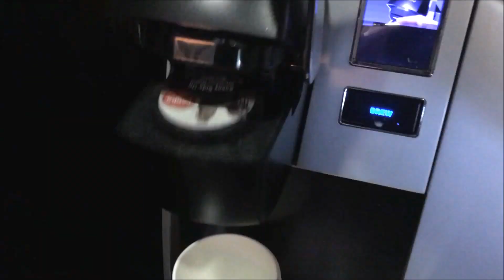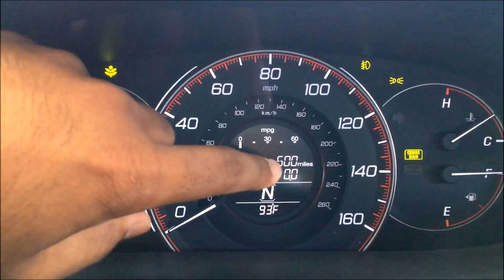BEST Kolache EVER! and Little Texas Haven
*EQUIPMENT USED TO RECORD VIDEOS

iPhone 6s

Kiwii Selfie Stick

Macbook Pro

Lighting Set

Flexible Tripod

iPhone 6s Lens kit

Cell Phone Car Mount